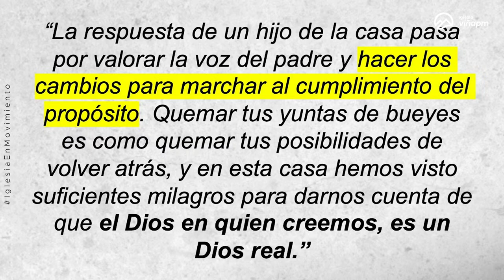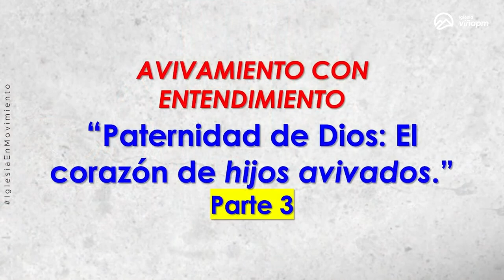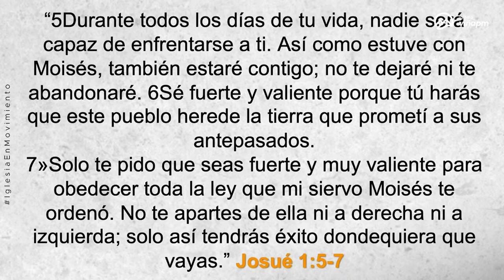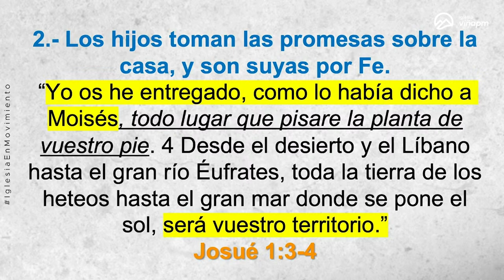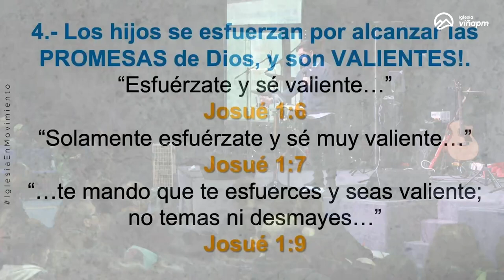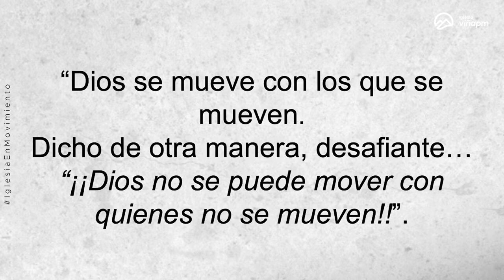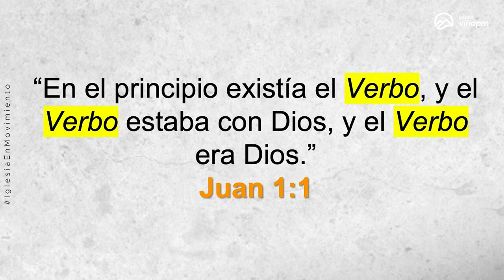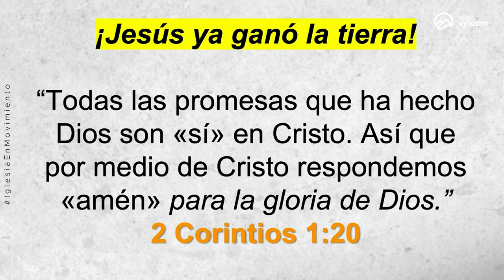Prédica: “Paternidad de Dios, el corazón de hijos avivados.”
Prédica Enoc Quinteros  I  Domingo 21  de Julio 2024